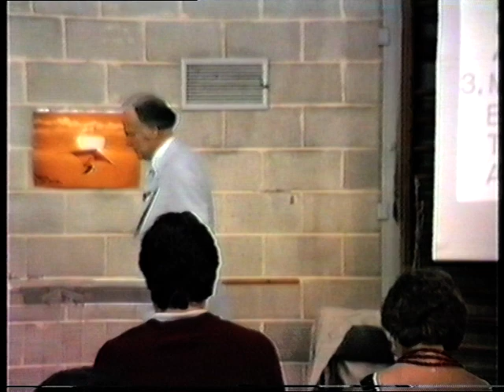Tom Foster 1985 Burwood Pentecostal & CRC history (the end)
Dr Tom Foster pioneered the CRC denomination in Melbourne in 1945. Here he tells the story from his viewpoint!